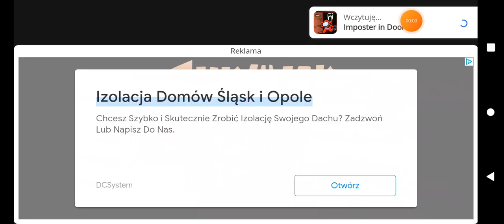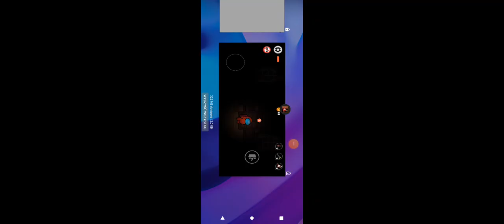JESTEM IMPOSTOREM W DOORS